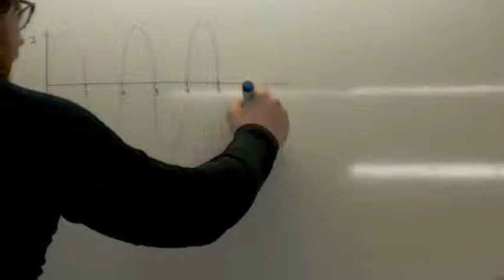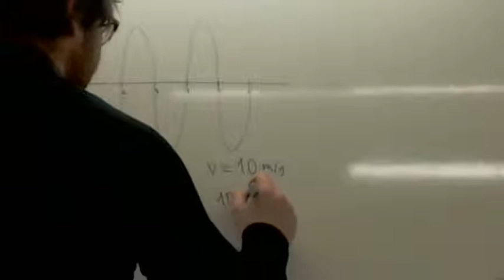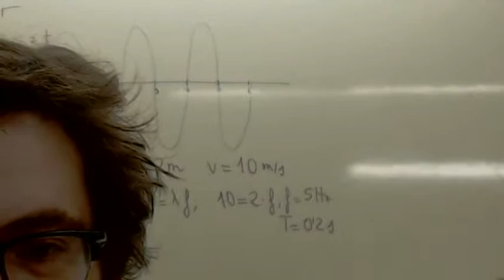Prueba de acceso a grado superior Movimiento ondulatorio 03 Usero